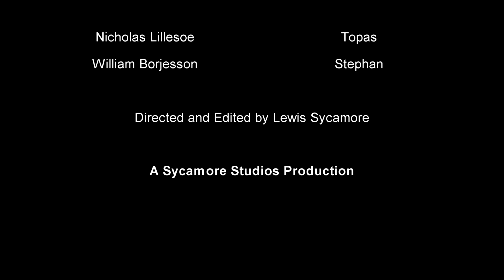That Boy Brad Episode 3 Meeting With The Guys Part 2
Comedy Short Web-Series

As the group meet on zoom to discuss upcoming holiday plans it soon becomes apparent that Brad is not a wise choice as organiser

Starring
Lewis Sycamore as Brad
Natasja Jean-Charles as Charlotte
Danny May as Sam
Nicholas Lillesoe as Topas
William Borjesson as Stephan

Written by Nicholas Lillesoe
Directed By Lewis Sycamore